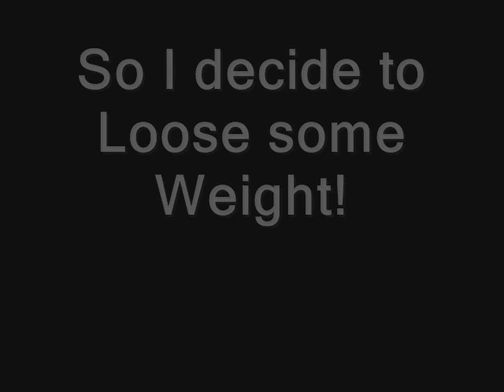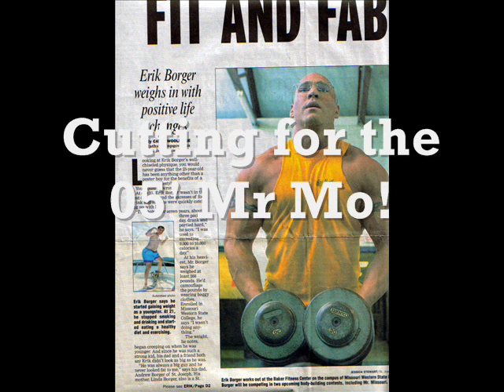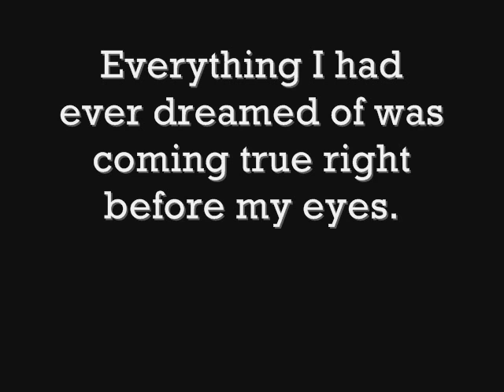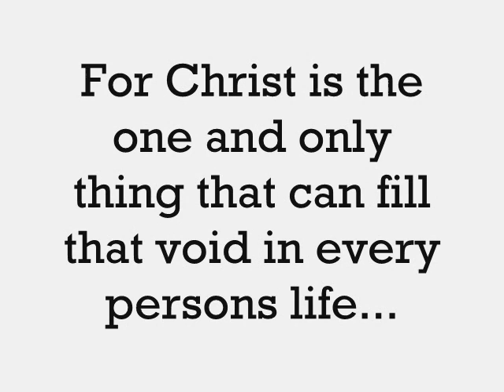Transformation of the Soul!!!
My life was all pain all the time. Pain from my parents, pain from so called friends, pain from rejections. I was never ever happy on the inside. I never liked myself. I was constantly miserable. I turned to everything and anything that anyone even hinted at helping or healing them. I wanted to die constantly. I snorted enough cocaine to fill a Ajax bottle, smoked enough crack to make a grown man puke, hooked up with girls, shot up with steroids, won trophies, drove fast cars, dated fast women, sold drugs, played a mean guitar, benched 515lbs, hung out with the cool kids, made fun of the uncool kids, stole people stuff, trashed peoples houses, tipped over cars, tackled gas pumps, punched people for tattoos, ran from cops, ran from myself, pulled guns in bars, did donuts on many major highways is heavy traffic, skipped hundreds of school days, wrecked multiple vehicles, got my teeth nocked out with a beer bottle, cut the sleeves off countless expensive shirts, lied to everyone I'd ever met, smoked joints the size of hotdogs, drove through an unnamed soccer goal every single time it was replaced, chain smoked 3-6 packs a day, peeled out at every corner in many parts of Missouri, drank multiple gallons of tequila in one day, harassed people with bullhorns, crashed parties on mopeds, grew giant beards, became a bouncer, took enough acid to be legally classified as insane, got so drunk i urinated in my pants 64 nights in a row, got kicked out of multiple peoples homes, bars, and restaurants, screwed over almost everyone I've ever met, carried a pistol gripped shotgun while I sold cars while on cocaine, drove drunk on a daily bases mostly over 100mph, had car stereos so loud it shook plates off of neighbors walls, picked on and insulted anyone different than myself, passed out clothed and unclothed in various placed on a daily basis, the list could go on forever. With many more things I don't dare put online. The point is that after I did everything I did. After thinking for most of my life that God was a joke, a glorified Santa. That if there was a God he wanted nothing to do with me, and I wanted absolutely nothing to do with him. He then came to me. He reveled himself to me, a piece of trash. While I was at home alone on MySpace looking for women to screw over I met God. And in 5 seconds what I spent my whole life looking for in the lines of cocaine and the crazy cries for attention I received in God. I sat at my desk and bawled like a little kid. Every drug I ever did, every sin I ever committed, every rush I ever felt was literally dwarfed to nothing compared to the power of what I felt and can still feel through God. I do not worship God because of politics, morals, better family atmospheres, the fear of hell, tradition, or because I "have to". I worship God because he is what I was literally killing myself to find my entire life. He healed all the piles of pain I had in me and is still making me into someone I can respect and be proud of. If you have pain, if you turn to drugs, sex, rides, or others in order to fill a gap or to heal some pain, let me tell you from 25 years of first hand experience; it will never and can never fix you or even sustain you. If he forgave me after what I have done to myself and to everyone around me he will heal and forgive you for anything. So many people have such an incredible desire to be loved, most people don't even admit it to themselves, stuffing it down whenever it comes up. But you don't have to stop smoking crack, you don't have to stop playing others, you don't have to stop slanging; just let him love you and fill you with his presence and I promise you that your life will all work out and you will absolutely find everything you have ever been searching for. Just try. Pray to him. Ask him for his love. What if I am telling the truth. What if there is a miracle drug containing everything you've ever dreamed of. Ask him to heal you. Seek after him. Give him your trust. He will heal you.